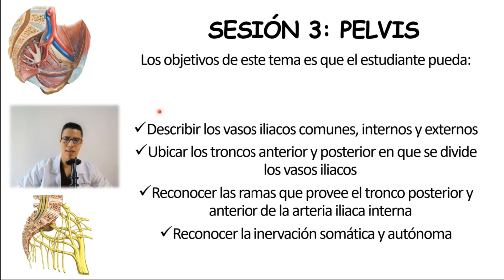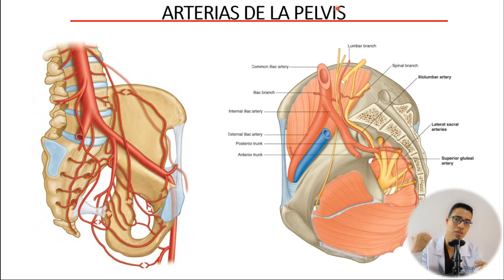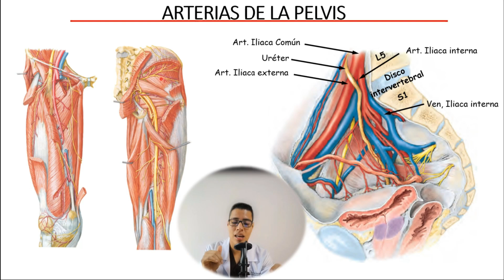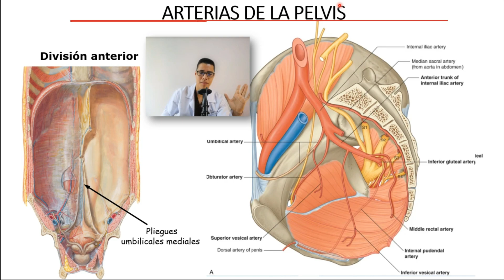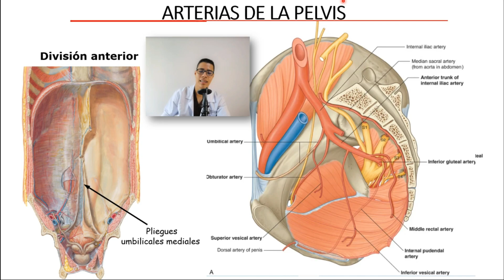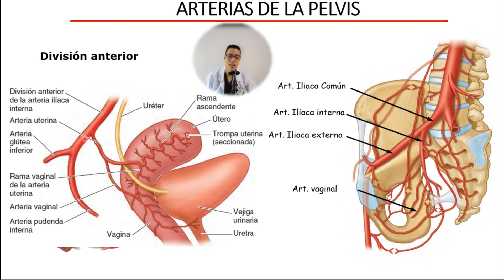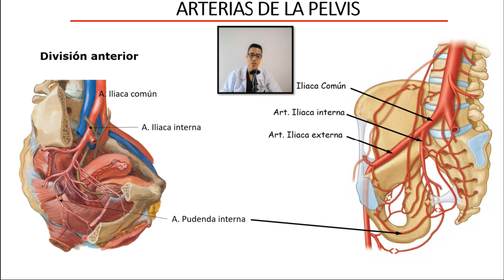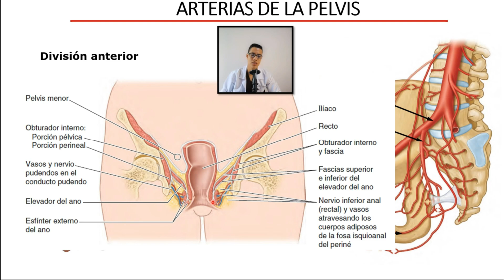Irrigación pelvis anatomía arteriailiaca arteriailiacainterna arteriavaginal arteriaglutea